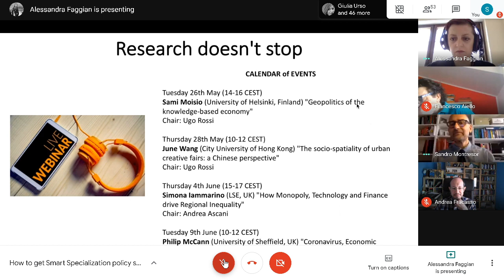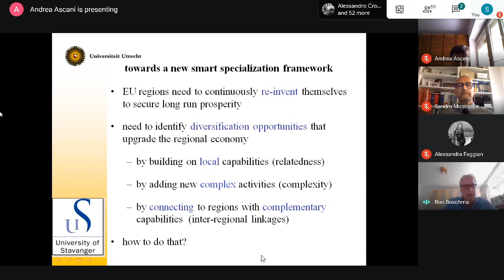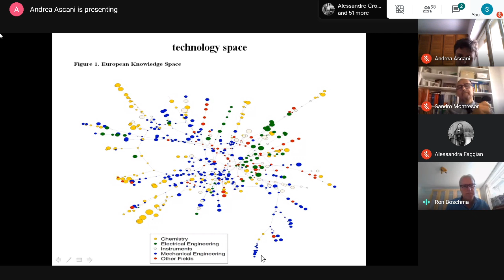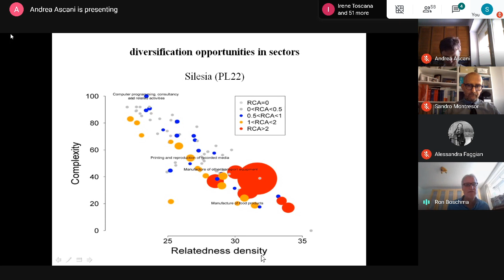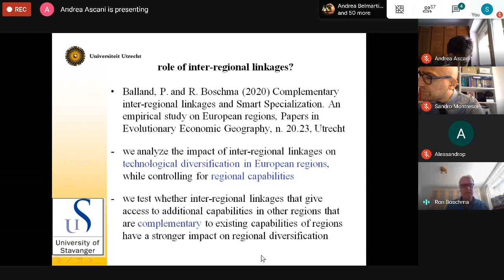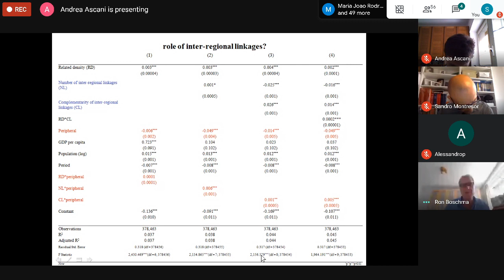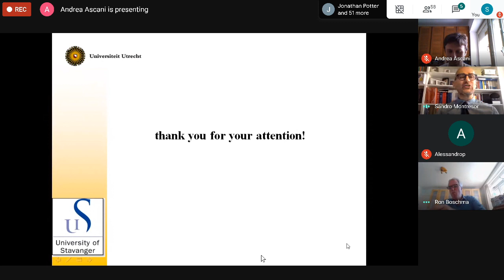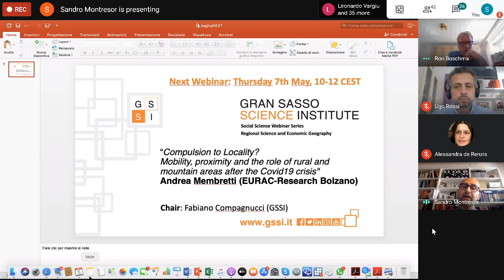Ron Boschma (Utrecht University) "How to get Smart Specialization policy smart?"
My lecture will devote attention to three building blocks of Smart Specialization Strategies (S3) in the EU that aim to develop new activities in a region: local capabilities, inter-regional linkages, and regional institutions. I will explain why the three dimensions are considered important in S3, and how these may be incorporated in Smart Specialization policy. I will present empirical studies on
European regions that show how the three dimensions might affect the ability of regions to develop new economic activities. What types of activities could S3 target to make it place-based, what kind of capabilities are needed to enable diversification in regions, what types of inter-regional ties are important to enhance the development of new activities in regions, and what kind of regional institutions might facilitate this transformation process. Last, we will discuss what are the implications for S3, and how to get Smart Specialization policy in the EU smarter.

Chair: Sandro Montresor (GSSI)